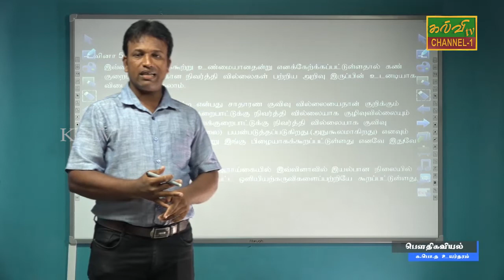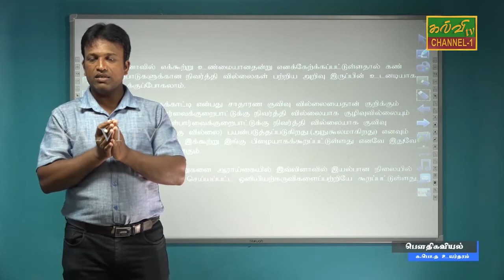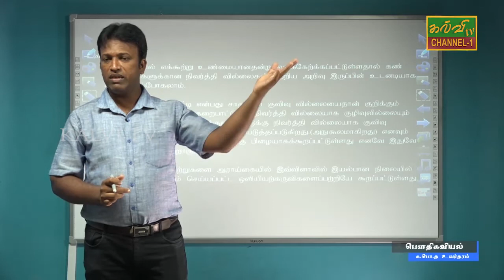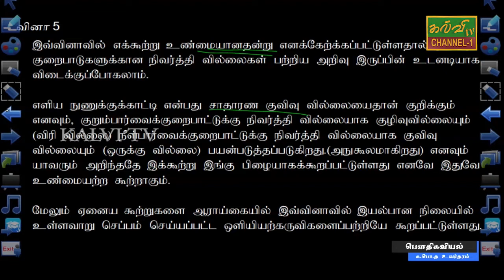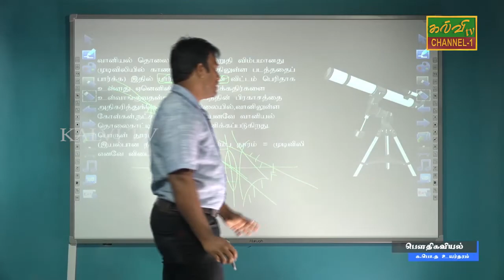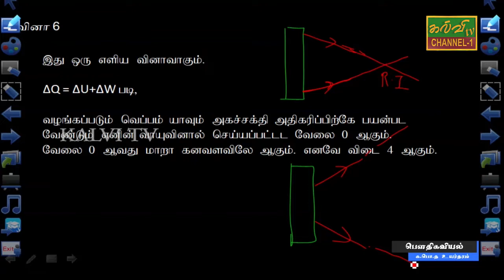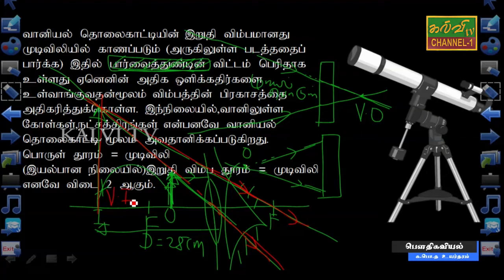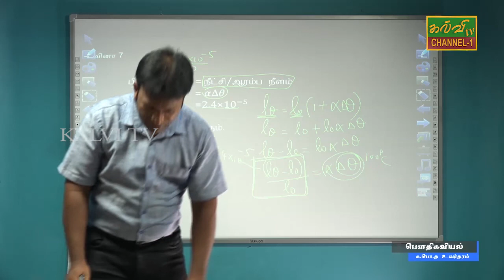பௌதீகவியல் | physics | G.C.E.A/L | க.பொ.த.உயர்தரம் | 23.07.2020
வினாக்களும் விளக்கங்களும்